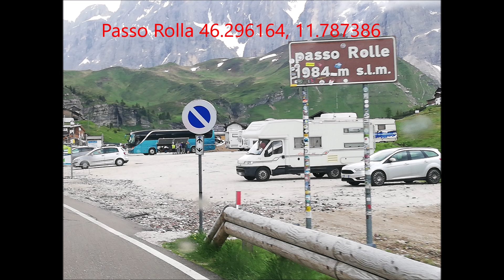Dolomiti z avtodomom poleti-Visit the Dolomites in Italy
Dolomiti skozi moje oči in prelazi vse do 2192 nm. Potem pa  na morje. Ideja za izlet.